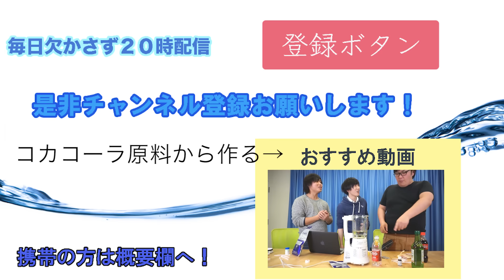ビンゴ1000枚買って最短で当ててみる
ビンゴを4球でリーチ、5球でビンゴ狙ってみました。

会いに来てくれたみんな本当にありがとう！

おすすめ動画↓コカコーラ原料から作ってみた